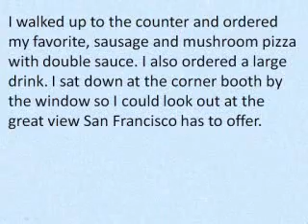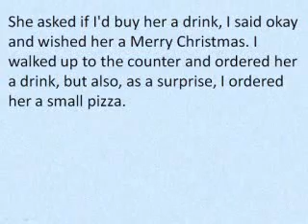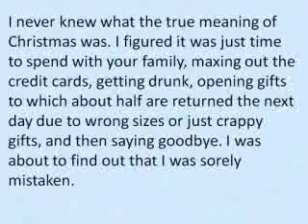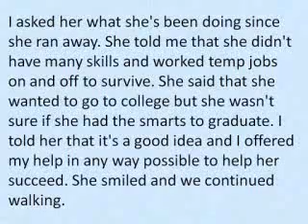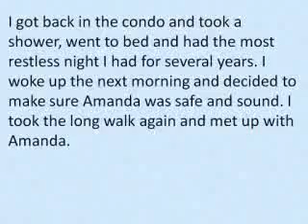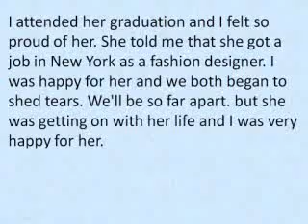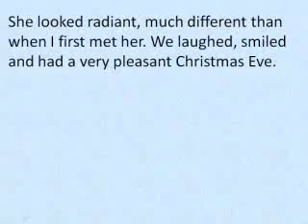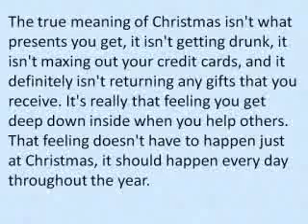BadWolf Tribute 3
Just a tribute to BadWolf who closed his account on March 24, 2008!

These are some videos that were on his page that I downloaded and saved.